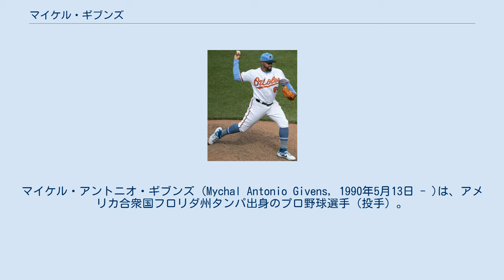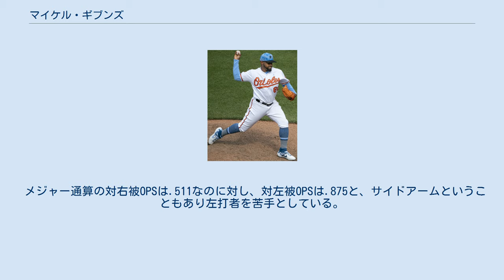マイケル・ギブンズ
パース・ヒートの選手
マイケル・アントニオ・ギブンズ (Mychal Antonio Givens, 1990年5月13日 - )は、アメリカ合衆国フロリダ州タンパ出身のプロ野球選手（投手）。
右投右打。
 フロリダ州タンパのヘンリー・B・プラント高等学校在学中は投手と内野手の兼任であった。
2007年にはU-18アメリカ合衆国代表にも選出されている。
中学・高校時代は彼の名前は全米に知られており、高校時は投手として78イニングを投げ、8勝4敗、防御率1.71、113奪三振、打者として打率.374、4本塁打、31打点の記録を残している。
 2009年のMLBドラフト2巡目（全体54位）でボルチモア・オリオールズから指名された。
ギブンズはオクラホマ州立大学には進学せず、80万ドルの契約金でオリオールズと契約した。
オリオールズはギブンズを遊撃手として育成することにした。
 2010年はサウス・アトランティックリーグのA級デルマーバ・ショアバーズでプレー中に親指を捻挫し、打率.222で終わる。
この怪我は手術を必要とした。
 2011年、A級デルマーバに戻ったが打率.195で、ニューヨーク・ペンリーグのA-級アバディーン・アイアンバーズ降格した。
 オフにはオーストラリアン・ベースボールリーグに参加し、パース・ヒートに所属した。
同年のABLオールスターゲームにも選出された。
 2012年はA級デルマーバで打率.243であった。
 2013年のシーズン前に、オリオールズはギブンズに投手転向を打診する。
2013年はA級デルマーバで40イニングを投げ、36奪三振、防御率4.22を記録した。
 2014年は、カロライナリーグのA+級フレデリック・キーズでプレーし、1勝2敗、防御率3.24であった。
シーズン後にアリゾナ・フォールリーグのグレンデール・デザートドッグスでプレーした。
 2015年は、イースタンリーグのAA級ボウイ・ベイソックスで開幕を迎え、3勝1敗12セーブ、防御率1.60、39回1/3を投げ54奪三振を記録し、6月20日にメジャー契約を結んでアクティブ・ロースター入りした。
メジャーデビューを果たしたのは6月24日の対ボストン・レッドソックス戦で、3番手としてマウンドに登り1.0イニングを無安打・無失点・1奪三振に抑えた。
その後は出番を増やし、最終的には22試合にリリーフ登板。
2勝0敗、防御率1.80、う投球イニング数を大幅に上回る38奪三振（奪三振率11.4）という好成績をマークした。
 2016年は、リリーフ陣の主力として66試合に登板した。
8勝2敗、防御率3.61という成績に加え、74.2イニングで96個の三振を奪って奪三振率11.6を記録。
ただ、与四球率は4.3と、前年の1.8と比べて悪化した。
オフの12月7日に第4回ワールド・ベースボール・クラシック(WBC)のアメリカ合衆国代表への参加の意思を表明した。
 2017年はシーズン開幕前の2月9日に第4回WBCのアメリカ合衆国代表に選出された。
3月22日の決勝プエルトリコ戦に勝利し、初の優勝を果たした。
迎えたレギュラーシーズンでは69試合に登板して8勝1敗、防御率2.75を記録した。
与四球率が2.9に改善され、奪三振率も3年連続で10.0超えを果たすなどリリーフとして更なる成長を見せた。
 2018年シーズンはチームのセットアップとして開幕を迎えた。
69登板で0勝7敗を記録しているが、7月下旬に行われたファイヤーセールによりザック・ブリットン、ブラッド・ブラック、ダレン・オデイと相次いで守護神候補が放出されたことで、13セーブ機会で9セーブを記録した。
 2019年シーズンの開幕に向けて守護神として調整をした。
19セーブ機会で11セーブを記録したが、8回9回の防御率がそれぞれ5.55から1.93、2.96から6.69と反転してしまい、その後セットアップに戻った。
 2020年8月30日にタイラー・ネビン、テリン・バブラ、後日発表選手とのトレードで、コロラド・ロッキーズへ移籍した。
 2021年7月28日にケイス・ウィリアム...